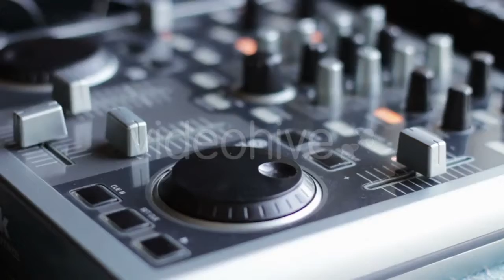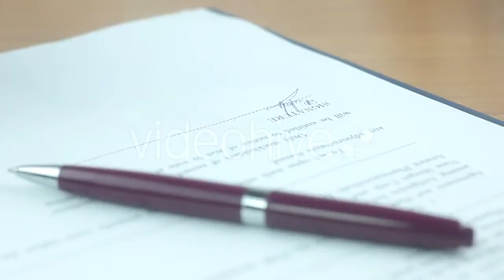Traveling By Air - (vehicles) Stock Footage | Mega Pack +40 items